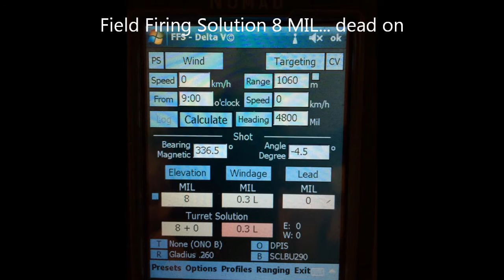VICTRIX GLADIUS .260 Remington shooting to 1060 meters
Victrix Armaments GLADIUS .260 remington shooting to 1060 meters, Onore shooting range